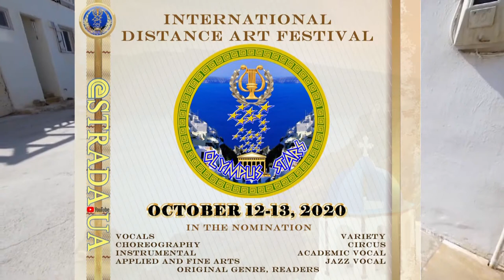Kocherzhuk Denys "Spy" (lyrics and music - D. Kocherzhuk, T. Kocherzhuk, P. Mrezhuk, V. Shevchenko)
Ukraine, Kyiv region, Borodyanskyi district, village Nemishaeve
Genre: Variety vocals
Age category: VI
 Lecturer of the Faculty of Musical Arts, Department of Pop Singing, PHEI of Kyiv National University